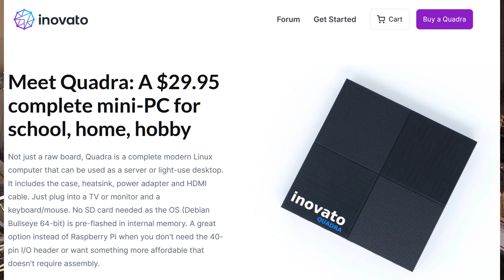! ! ! Surprise unbox for big give away ! ! !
Unbox of Inovato package
Next to HDMI displays I also still need USB mice and keyboards. Let me know if you can help with that. I'm planning to buy Microsoft keyboards and mice with cable. That's what I use too.

My home address. Please only from Europe. US costs me too much to accept.

Nico Andy Dekerf
Spreeuwenbergstraat 7
8630 Veurne
West-Flanders
Belgium